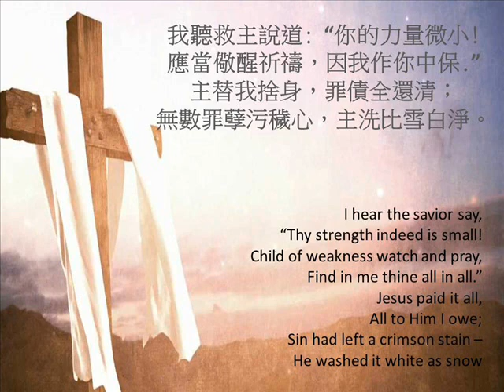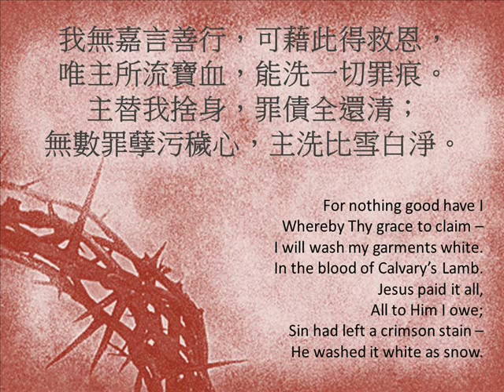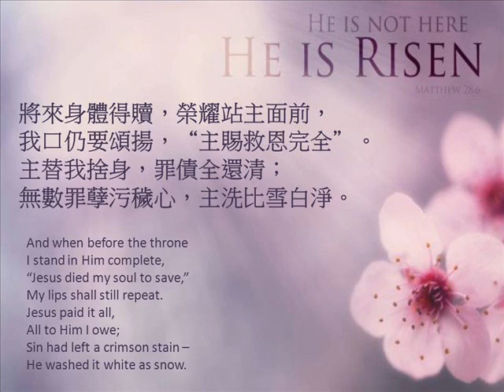主替我捨身 JESUS PAID IT ALL # 193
193 主替我捨身

我聽救主說道: “你的力量微小!
應當儆醒祈禱，因我作你中保.”
主替我捨身，罪債全還清；
無數罪孽污穢心，主洗比雪白淨。

我無嘉言善行，可藉此得救恩，
唯主所流寶血，能洗一切罪痕。

將來身體得贖，榮耀站主面前，
我口仍要頌揚，“主賜救恩完全”。

193 Jesus Paid It All
Lyrics:
1. I hear the Savior say, thy strength indeed is small. Child of weakness watch and pray, find in me thy all in all.
Refrain
Jesus paid it all. All to him I owe. Sin had left a crimson stain he washed it white as snow.
2.  For nothing good have I whereby thy grace to claim. I will wash my garments white in the blood of Calvary’s Lamb
3. And when before the throne I stand in him complete. Jesus died my soul to save, my lips shall still repeat.